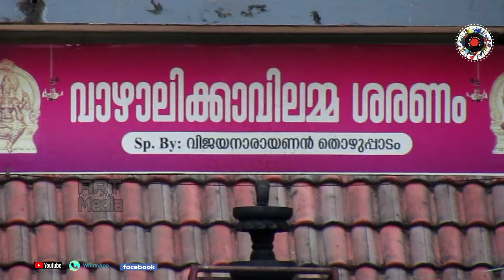മലയാളസിനിമയിലെ ഇഷ്ട്ട ലൊക്കേഷൻ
അജഗജാന്തരം എന്ന സിനിമ മുഴുവൻ സീനും ഇവിടെ നിന്നാണ് എടുത്തിട്ടുള്ളത്